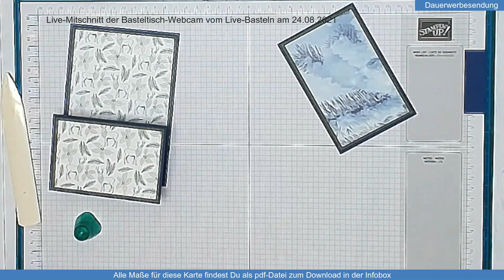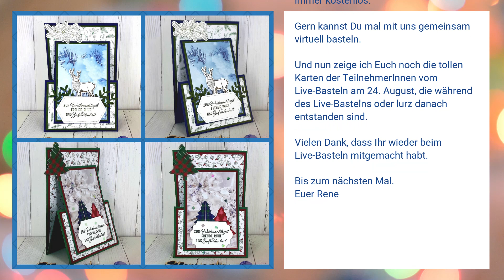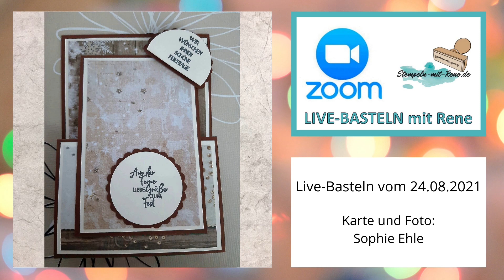Anleitung / Tutorial für eine WEIHNACHTLICHE AUFSTELLKARTE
Willst Du auch ein Teil der großen Stampin´Up! Familie werden!

Der Stempeln-mit-Rene KREATIV-CLUB:
* Materialpaket
* 3pdf- und Video-Anleitungen
* Onlineworkshop
Jeden Monat mit einer anderen Stampin´Up! Produktreihe

Über mich:
Hallo, ich bin Rene aus Leipzig und unabhängiger Stampin´Up!-Demonstrator.
Ich bastele sehr gern, gebe Workshops in Leipzig und möchte mit diesen Workshops, meinem Blog und meinen Youtube-Videos meine Begeisterung für Stampin´Up!-Produkte mit Euch teilen.
Ich persönlich bin bei Stampin´Up! "gelandet", weil hier die Produktserien farblich perfekt aufeinander abgestimmt sind und ich nicht erst ewig suchen muss, um eine tolle Farbharmonie zu erreichen.
Alle verwendeten Stampin' Up! Produkte kannst du über mich bestellen. Bei Fragen berate ich Dich auch gern.

Schau auch auf meiner FacebookSeite oder meinem Blog vorbei.
Dort bekommst Du aktuelle Informationen zu Sammelbestellungen, Aktionen und Workshops.

Ich würde mich freuen, wenn Du mir Wünsche und Anregungen mitteilst. So kann ich meine Videos für Dich verbessern und optimieren.

Meine Videos werden als Dauerwerbesendung gekennzeichnet, da ich bereits durch das zeigen und vorstellen der verwendeten Produkte Werbung für StampinÚp! mache.

Der Sound in meinen Video sind GEMA-freie Musiktitel / lizenziert bei Elements.envato.com:
Spring Time (Bransboynd)
Spring Sky (StellarTracks)
Spring is here (simonleng)
Spring (simonleng)
Summer Chill House (MehiloveSound)
Spring Happy Corp (LightBeats)
Magical Christmas Night (pinkzebra)

Impressum:
Stempeln-mit-Rene.de
Rene Guenther
Merseburger Strasse 12
04229 Leipzig
Kleinunternehmer gemäß §19UStG des Umsatzsteuer-Gesetzes